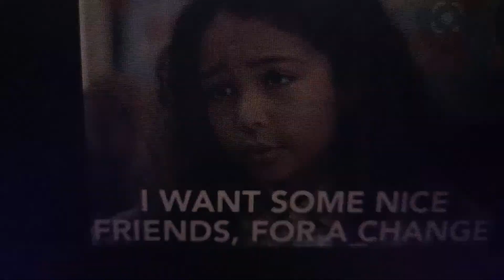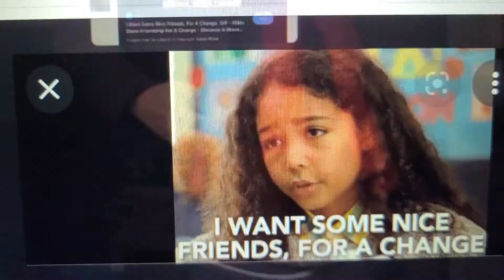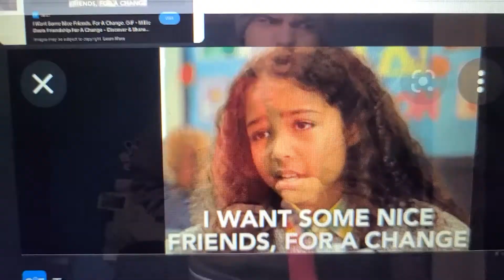October 2, 2021